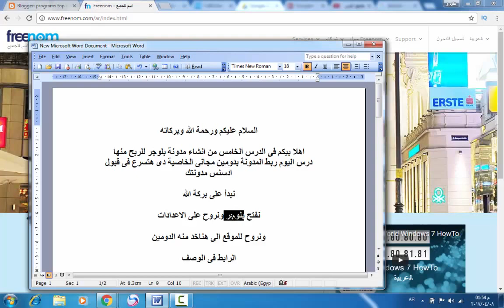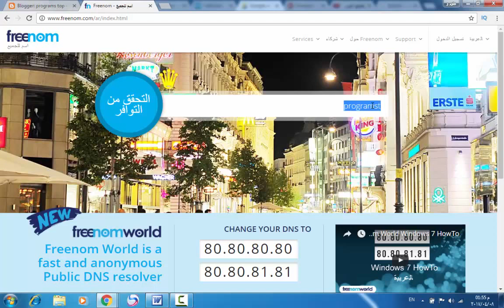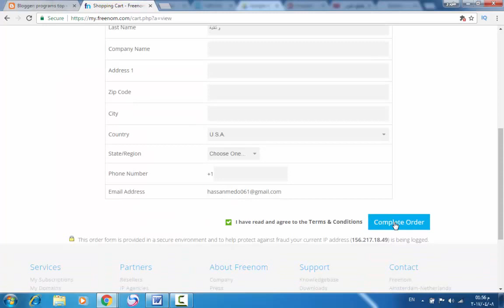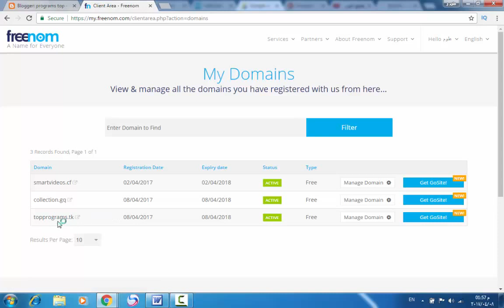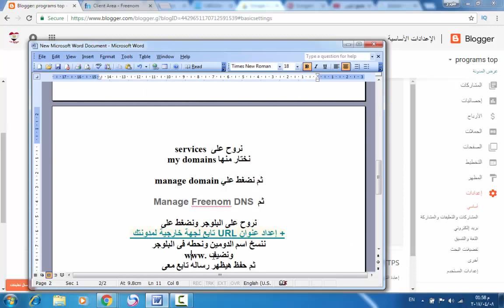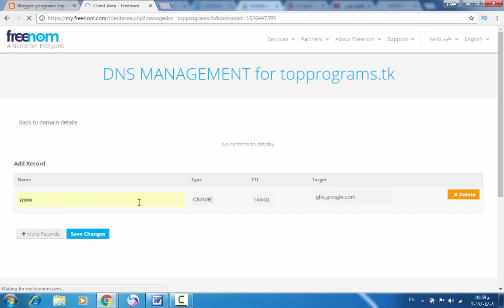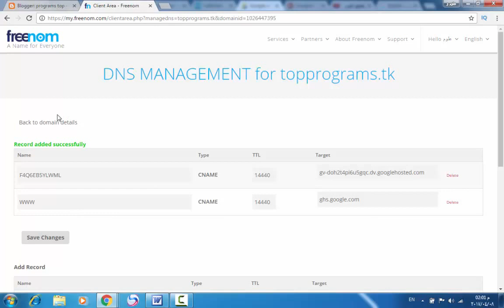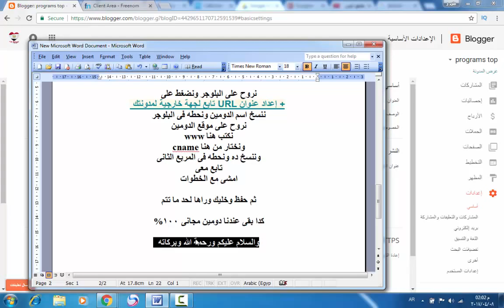الدرس الخامس : طريقة إنشاء مدونة بلوجر مجانية ربط المدونة بدومين مجانى من الألف إلى الياء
يارب يعجبكم االشرح

طريقة إنشاء مدونة بلوجر مجانية بقالب رائع ومظهر جميل من الألف إلى الياء